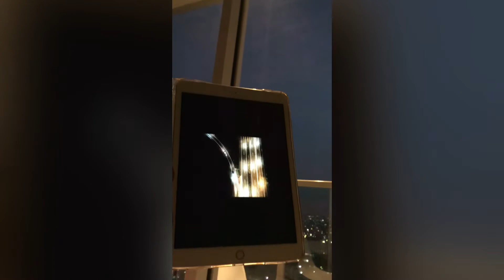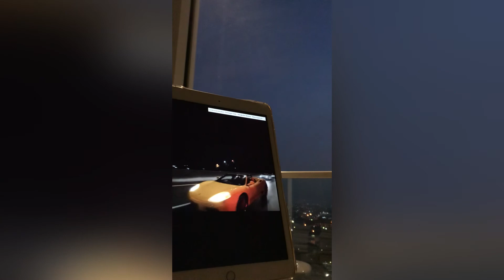Balkon lantai 32 sedayu city suites